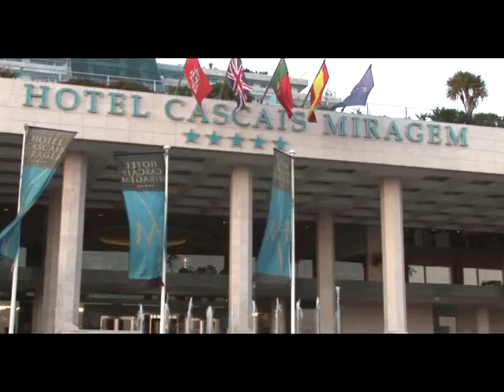Best Of - Estoril Film Festival - 2008